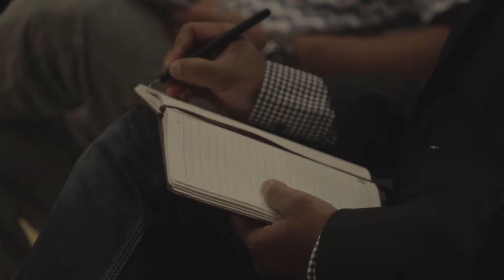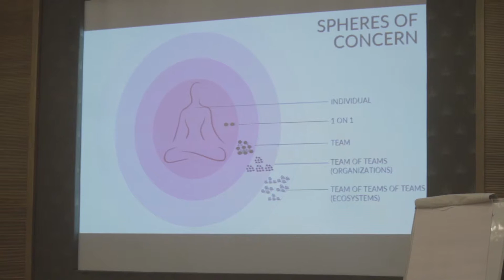Training program / Future Ready NOW - Bangalore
RIAZO Event / BLR-INDIA

Facilitator: Philip Horvath

This is a short video about a public workshop in Bangalore (October 24, 2015) on the topic of FUTURE-READY NOW!

Video Team:

Directed by Deepti Rao
Camera - Deepti & Dhruva
Sound - Chandan Kumar
Producer - Simar Kohli Das

Event Production - RIAZO
Volunteers - Kkanche Ratadia and Huda Masood